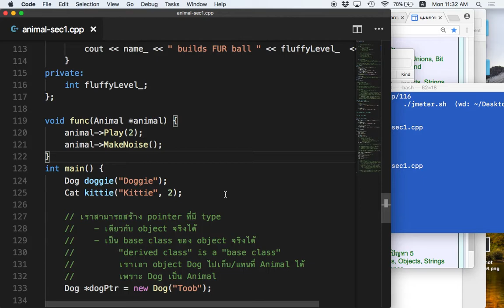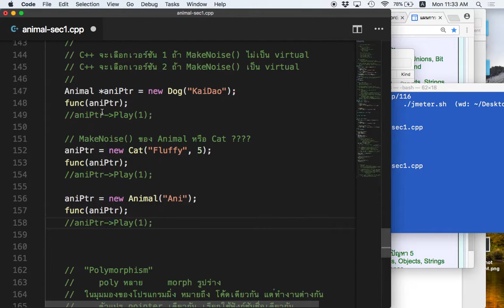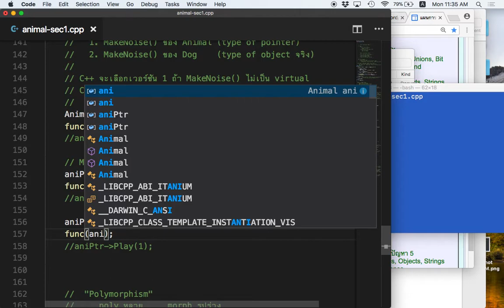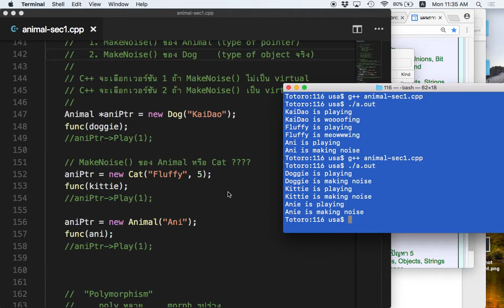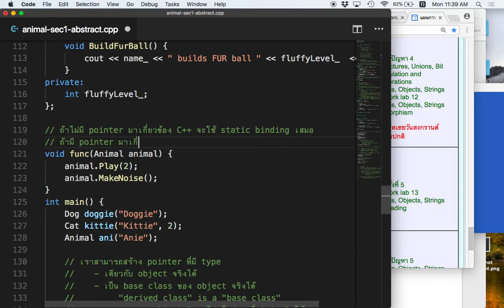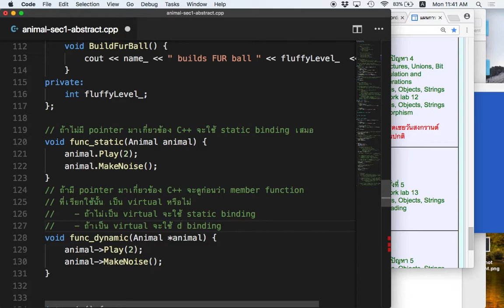[C++ 5.7] Static binding และ dynamic binding เกิดในกรณีใดบ้าง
Static binding และ dynamic binding เกิดในกรณีใดบ้าง